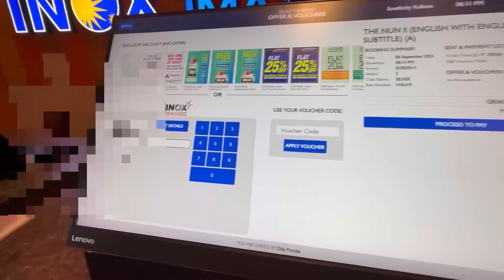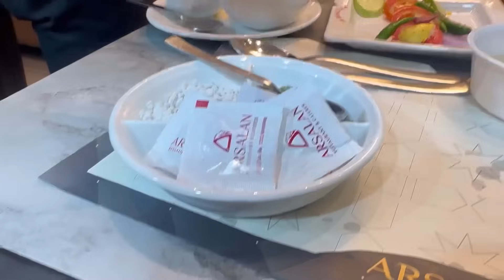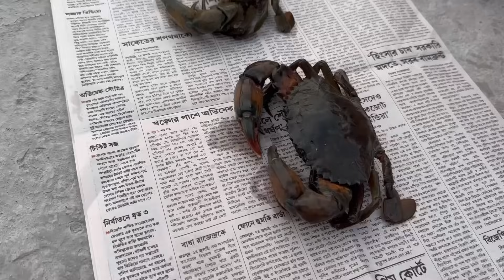শ্বশুরবাড়িতে কাঁকড়া বানালাম 🥵